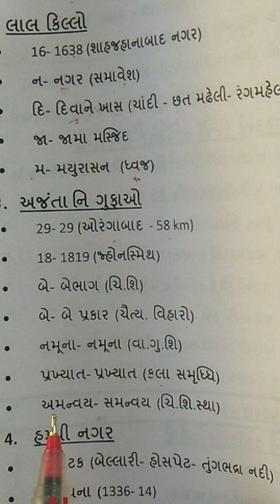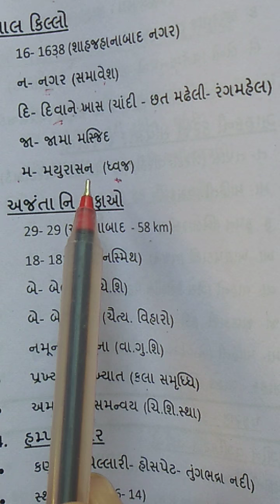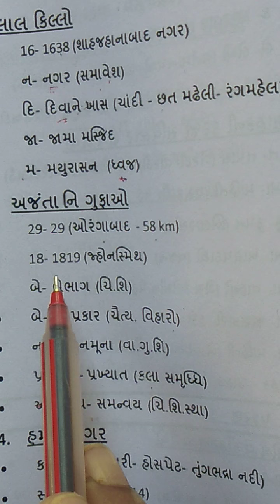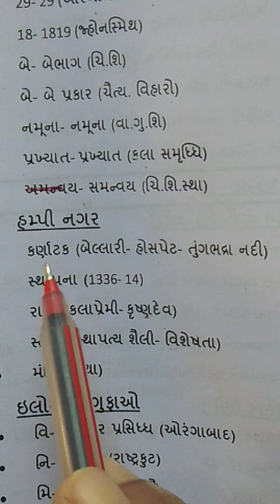ધોરણ 10.સા.વિ.પાઠ 6ભાગ બીજો [ઝાલા સાહેબ]